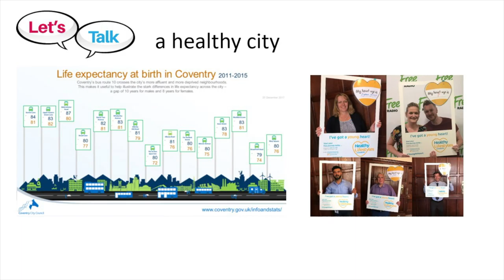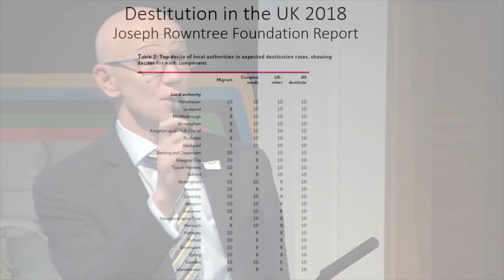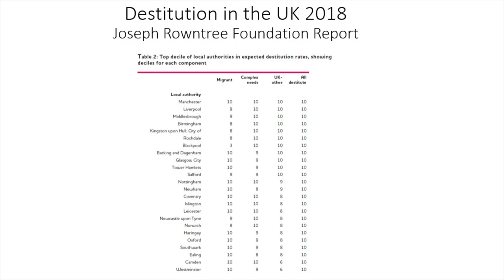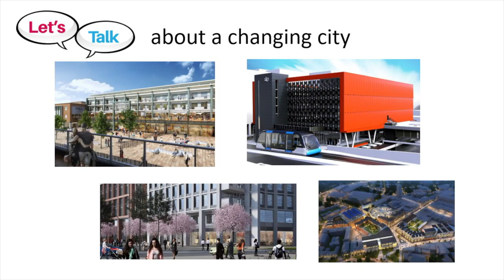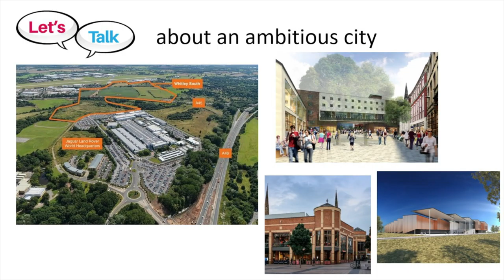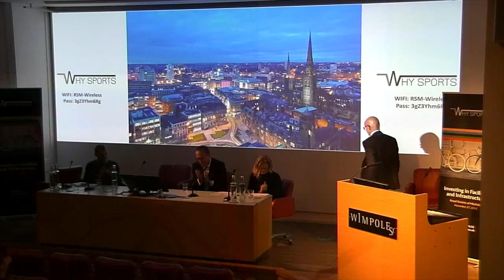Dr Martin Reeves Presentation. Investing In Facilities and Infrastructure Conference 2018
This video is a Workshop presentation from Coventry City Council .
Venue: The Royal Society of Medicine, London

Presenters:
Dr Martin Reeves, Coventry City Council

Presentation title:
‘Keep on moving! Understanding Wellbeing from a People and Place Perspective’

Presentation topics:
Beyond Sport – it’s about movement
Coventry’s Year of Wellbeing 2019
The power of UK City of Culture 2021 and Commonwealth Games for the region
Asset-based approaches to incentivising active behaviours / lifestyles